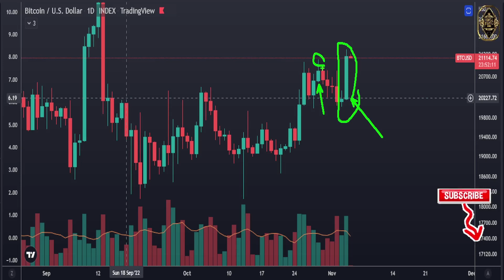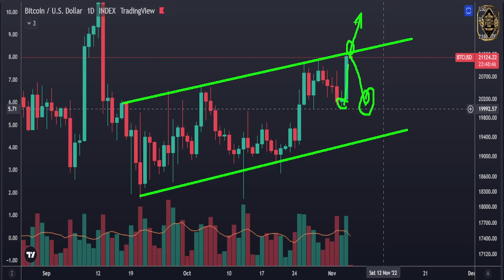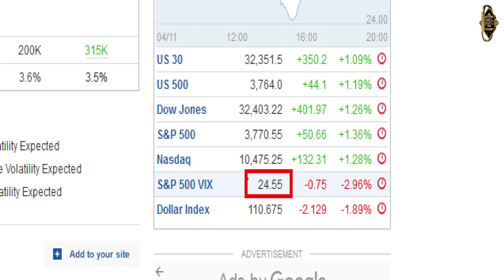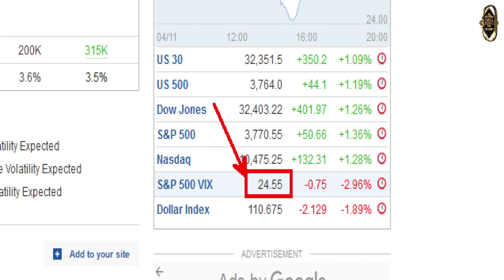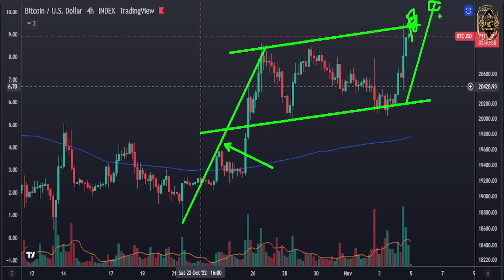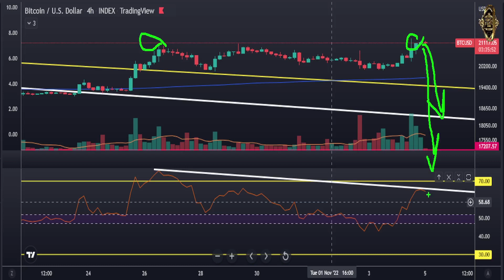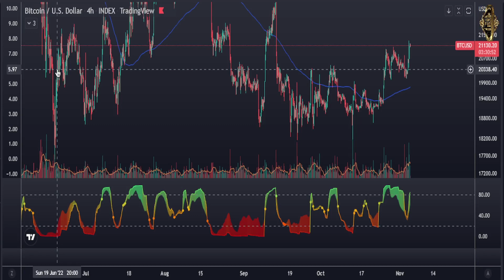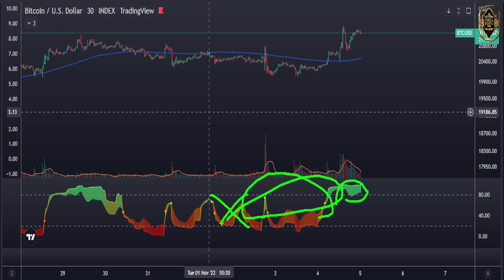BREAKING!? ALL BTC HOLDERS NEED TO SEE THIS!! (Bitcoin News Today & Bitcoin Price Prediction 2022)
This is Bitcoin price prediction and Bitcoin news today and Bitcoin technical analysis

Crypto Anup
The Moon
Benjamin Cowen
Crypto Capital Venture
Anthony Pompliano
Crypto Zombie
Crypto World
Andy Bitcoinsensus
Crypto Kirby Trading
More Crypto Online
Sami Loyal - Forflies
cosasverdes
Crypto Dubai
 Tyler S
Altcoin Daily
BitBoy Crypto